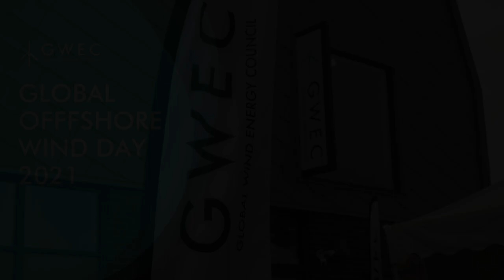Offshore Wind: Key Messages Ahead of COP26 | Offshore Wind Day 2021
On the day we launch the GlobalOffshoreWindReport21 we asked some offshorewind industry leaders for their key messages from the report ahead of @COP26 and how to ramp up installations to reach our netzero climategoals.